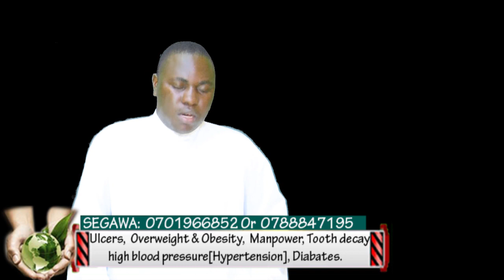Omusawo akwatiddwa ku by’okusobya ku mukyala w’olubuto myezi 8